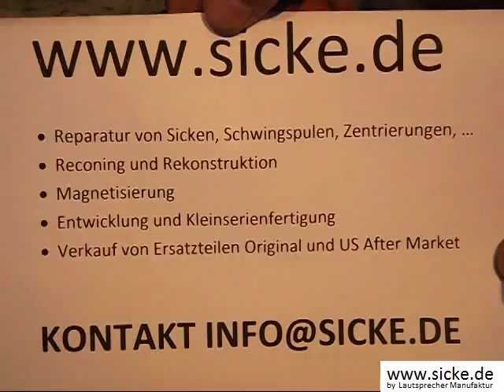MEYER SOUND HD1 Monitor Woofer Bass Lautsprecher Reparieren Sicke Schaumstoff Foam Surround Refoam